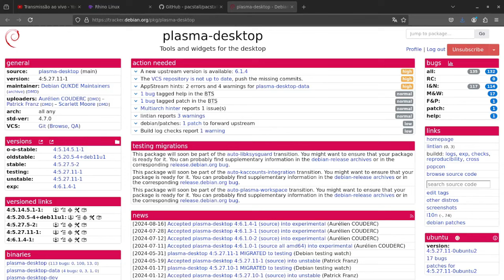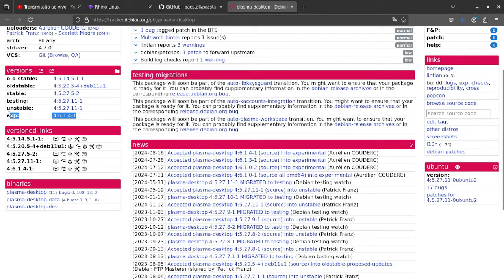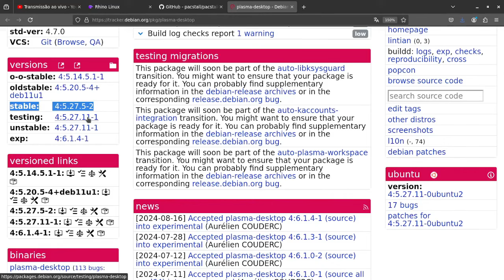KDE Plasma 6x no Debian Trixie?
► Equipamentos e Softwares utilizados:
Distribuição GNU/Linux: Debian Testing
Terminal: Konsole
Ambiente: KDE Plasma
Gravador de tela: Obs Studio
Editor de Video: Kdenlive
Editor Markdown: Ghostwriter
Navegador: Firefox